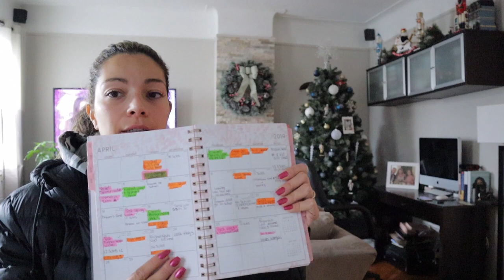UPDATE ON WHAT IS GOING ON WITH MY DOG LOLA 💔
HI EVERYONE!!
In today's video i will be talking about what has been going on with my dog Lola.

❤︎ Andrea ❤︎